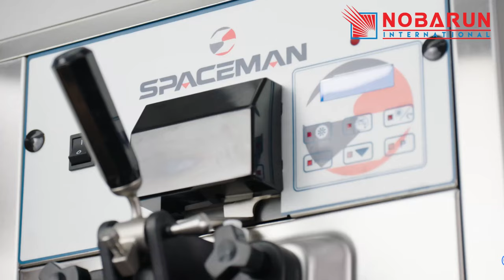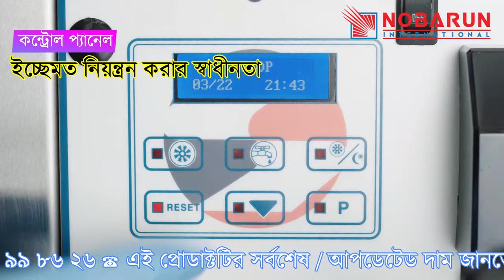Softy Ice Cream Machine Price in Bangladesh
Call for Buy: 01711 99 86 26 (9 am to 6 Pm)